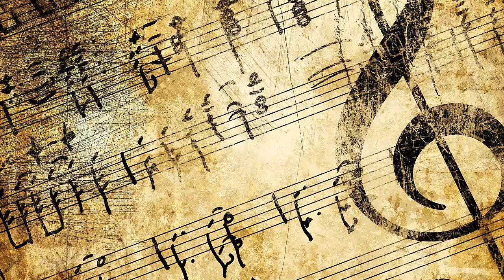I Love You Baby - TITO PUENTE y su ORQUESTA Canta: GILBERTO MONROIG